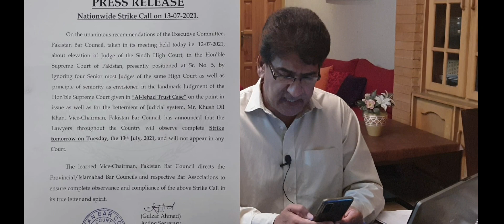Lawyers nationwide strike today against elevation of junior judge to Supreme Court :Sohail Khan